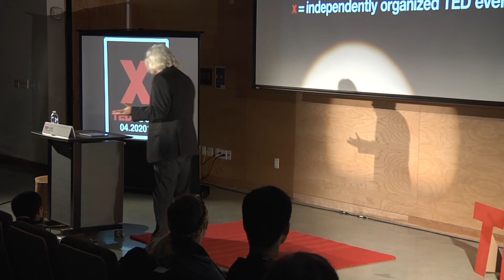Careers: From a Path to a Landscape: Philip Thurtle at TEDxUofW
Phillip Thurtle is an associate professor in History and adjunct in Anthropology at the University of Washington. He has authored and co-authored multiple works, with his research focusing on the material culture of information processing, the affective-phenomenological domains of media, the role of information processing technologies in biomedical research, and theories of novelty in the life sciences.